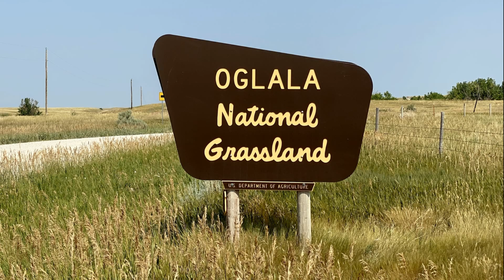Nebraska Hidden Gem: Toadstool Geologic Park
Only in Nebraska! Toadstool Geologic Park in Oglala National Grasslands near Chadron, NE. Awesome spot!!! July 2021.